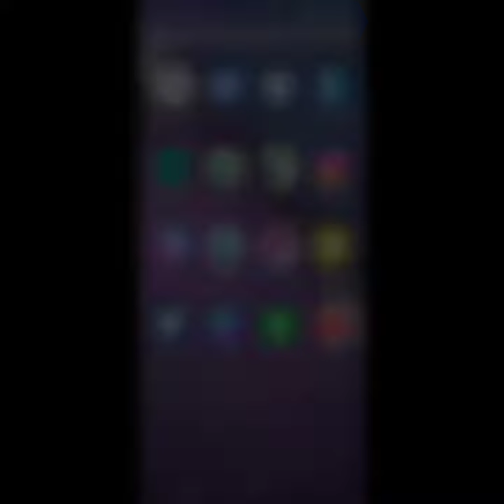How to design Instagram Images in the Canva mobile app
Profile Profits Cheatsheet

6-Page 'Paint-by-Numbers' Cheatsheet Reveals 5 Tips to Turn Your Profile Into a Lead-Generating & Sales Converting Machine!